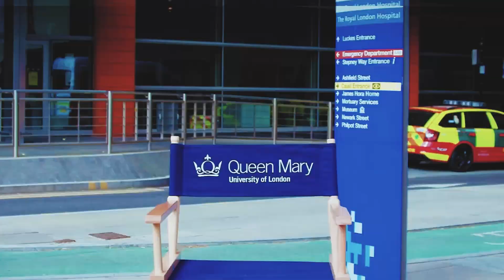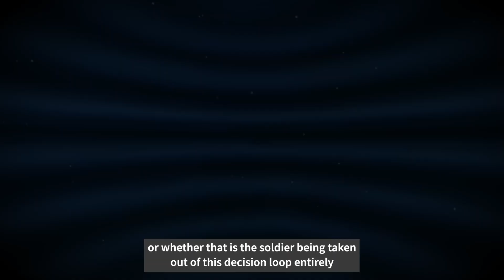The ethics of AI in warfare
In an era where AI is reshaping various aspects of society, the integration of machine learning into warfare raises profound ethical questions. Queen Mary University of London's Dr Elke Schwarz studies the interplay between technological advancement and morality.